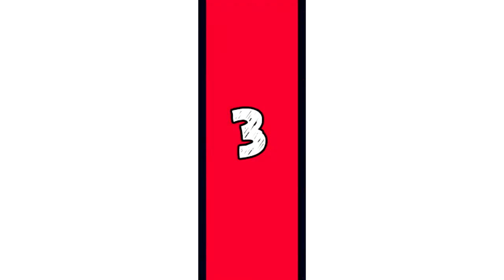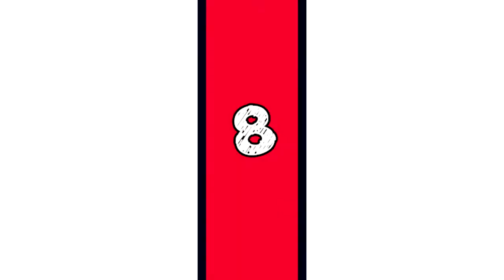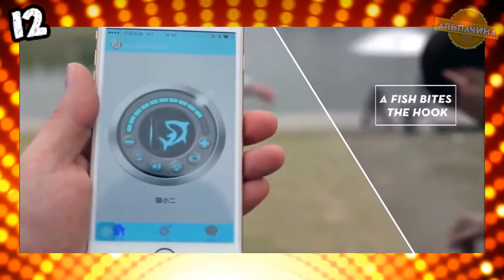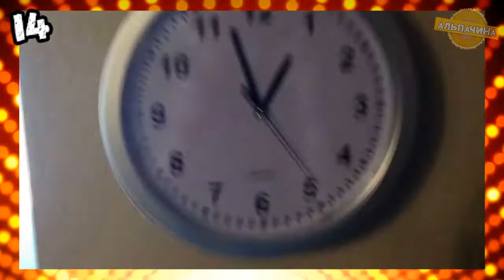🔥15 крутых и интересных товаров из Китая ★ Конкурс👍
В этом видео крутые товары из Китая с магазина Алиэкспресс:
4. Електро чайник для авто
★ КОНКУРС, победителем становится случайный участник. Для участия нужно:
3. Оставить комментарий под этим видео.